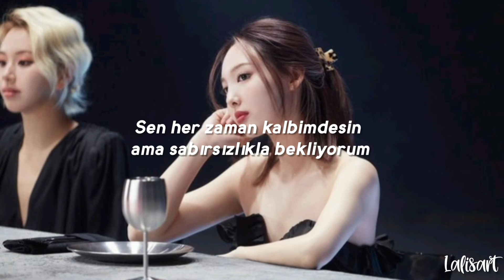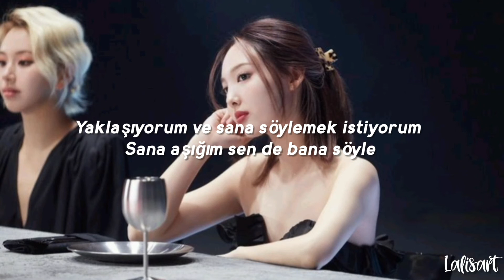Twice-Like A Fool Türkçe Çeviri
Lyrics:

Janjanhaesseotdeon nae mam sogen
Doreul deonjyeotdeon neon amado
Maybe don't know
Tell me naege geonnetdeon maldeul
Geujeo jangnanisseoneunji oh
Eosaekhaji anhge na malhago sipeunde
Geureohge jal andwae doraseo huhoehae
Babocheoreom (babocheoreom)
Nae mam sogen eonjena neoinde
Geujeo chojohage gidarigo isseo yeah
Na babocheoreom

Cheoreomneun saenggagiljido geunyang chakgagiljido
Huhoehaljido mollado Boy you're my first love
Oh don't you play with my head
Geureohge utji jom ma jigeum nan jinjihanikka

Eotteohge haeya nareul arajugenni
I wanna wanna say it

Babocheoreom (babocheoreom)
Na babocheoreom

Bunmyeonghaejyeo oneun My feelings
Salmyeosi neoege Closer Closer Closer yeah
Dagaga janhago sipdeon mal
I'm in love with you (Tell me you too)

Babocheoreom (babocheoreom)
Na babocheoreom

Sangcheobatji anhge na mangseorigiman hae
Yonggi naeryeo haedo geureohge jal andwae
Like I'm a fool (Like I'm a fool)
Nae mam sogen neo hana ppuningeol
Malhaji mothaedo boyeojugo sipeo nege
Boy I am your fool